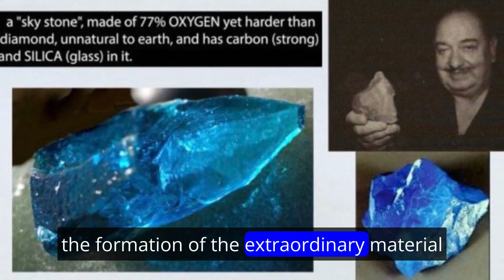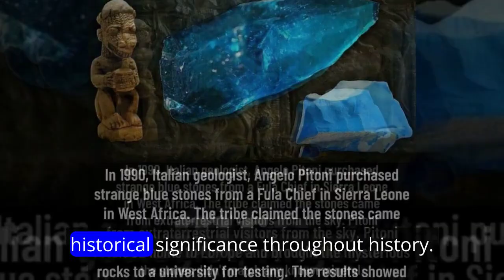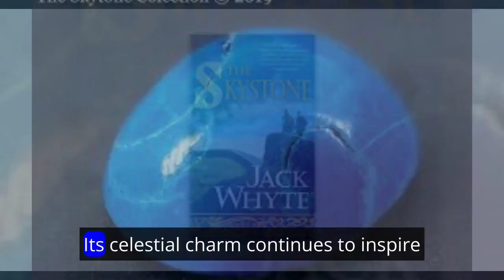Skystones: A Cosmic Gift to Earth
Join us on an extraordinary journey as we delve into the captivating world of skystone – a celestial gemstone believed to originate from meteorites! 🪐✨ In this video, we explore the composition, historical significance, and cultural allure that surrounds this rare and enigmatic cosmic gift to Earth.

🔍 Discover the Composition: Learn about the unique elements that make up skystone, including olivine, pyroxene, and nickel-iron alloys, as we unravel the science behind its formation during its cosmic journey.

🌟 Historical Significance: Dive into the rich tapestry of history as we explore how skystone has been revered by ancient civilizations, associated with divine powers, and discovered in archaeological sites across the globe.

💎 Modern Discoveries and Collecting: Follow meteorite hunters on their quest for skystones in remote landscapes, and witness the process of cutting and polishing that reveals the inner beauty of these extraterrestrial gems.

🌌 Cultural Symbolism and Mythology: Explore the myths and legends surrounding skystone, its symbolic significance in different cultures, and its influence in literature, films, and art.

Join us in unraveling the cosmic mysteries of skystone and be enchanted by the celestial charm that has fascinated humanity for centuries!